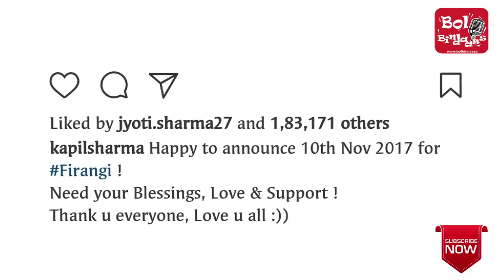Kapil Sharma REVELATION about his film FIRANGI - Bol Bindaass